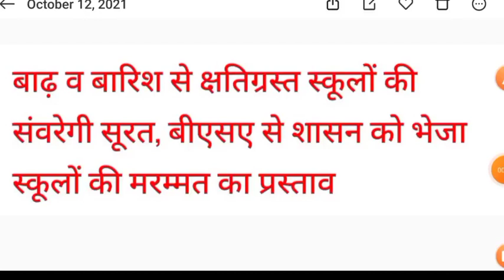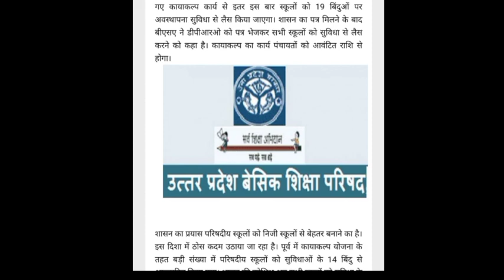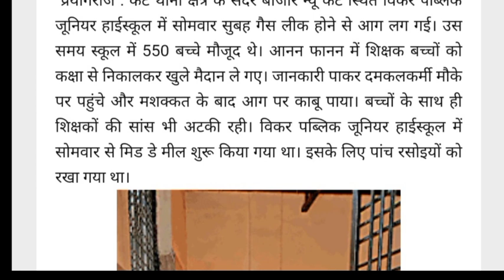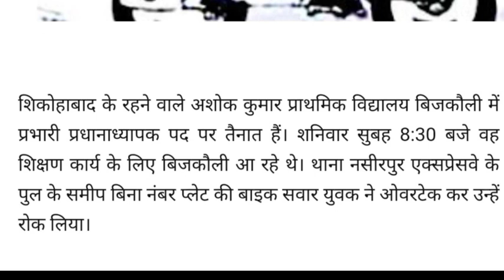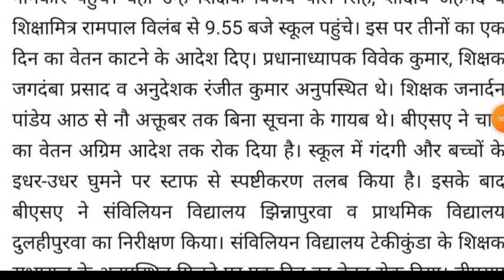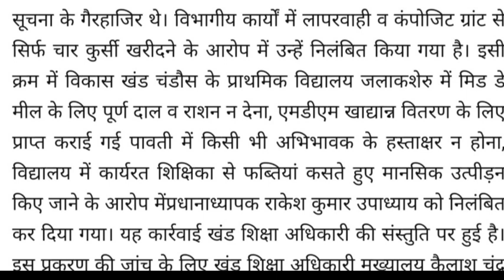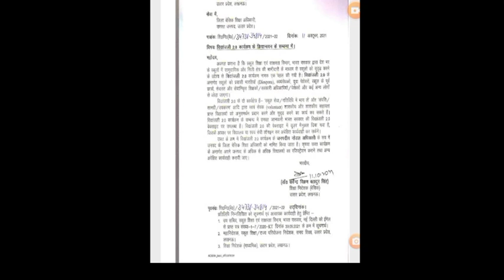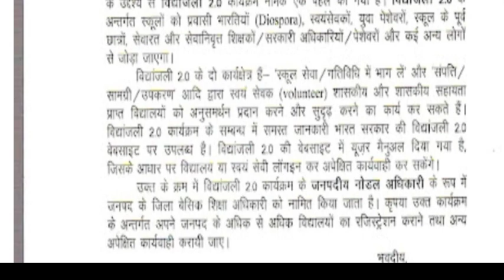13 October Breaking News, Today Breaking News, Basic shiksha news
13 October Breaking News, Today Breaking News, Basic shiksha news

उपचारात्मक शिक्षण, School Readiness,उपचारात्मक शिक्षण, School Readiness, Remedial

Preranaup.in